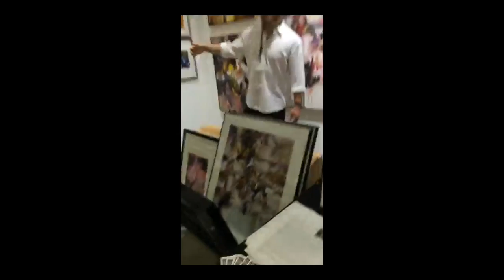The Other Art Fair Los Angeles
Larry Hill's exhibition at The Other Art Fair Los Angeles presented by Saatchi Art. (Barker Hangar October 2018. Santa Monica, CA) [Video by Cynthia Murphy]